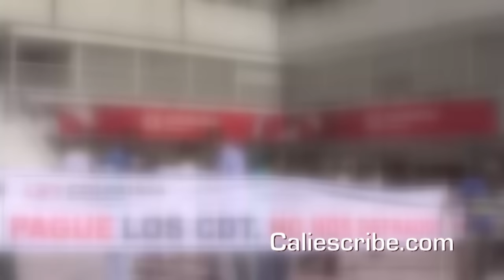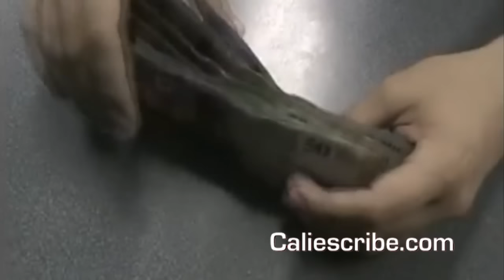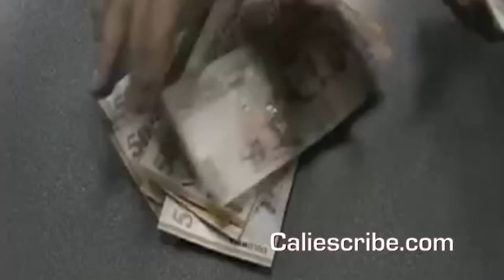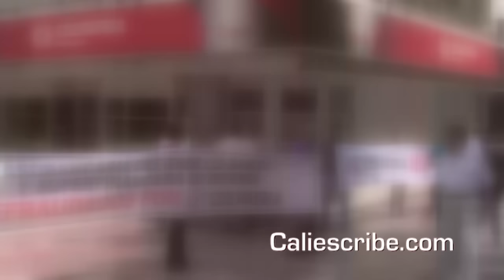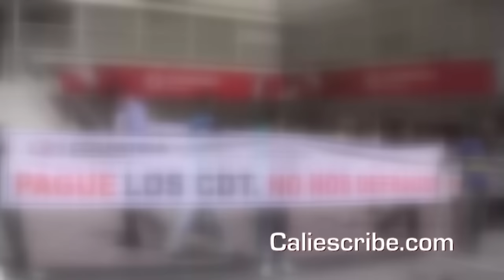EL SALARIO EMBARGADO DE UN PRESIDENTE BANCARIO POR ESCANDALO EN CALI